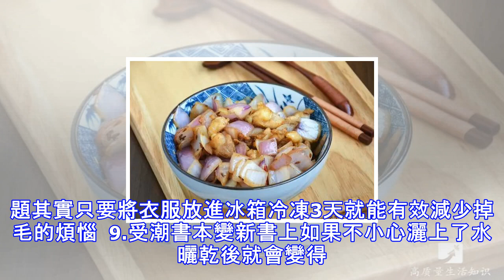冰箱不要只拿來放食物了，太浪費了！99%的人不知道這些功能！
你以為冰箱只能冷凍食物那就真是大材小用了這些關於冰箱的絕妙用途你一定要知道 更多精彩內容請關註：高質量生活知識   微信號：gzlshzs 1.恢復肥皂硬度肥皂在衛生間用久了常接觸水很容易變得像漿糊似的不僅難看，而且特別不好用此時可以把肥皂放進冰箱冷凍半小時肥皂立馬恢復堅強的外表了  2.黃衣變白白襯衫穿一段時間後很容易變黃變舊可以將襯衫洗過之後放進冰箱冷凍1小時取出洗凈晾乾後，黃色立即變淡消失了趕緊穿上心愛的白襯衫美美的逛街去吧  3.蠟燭耐燒不滴蠟在蠟燭使用前放進冰箱冷凍4小時凍後的蠟燭點燃時不易滴蠟而且會燒得更慢更久一些這樣可以避免蠟燭滴落在生日蛋糕上的尷尬哦~  4.褲子變寬鬆饞嘴一不...